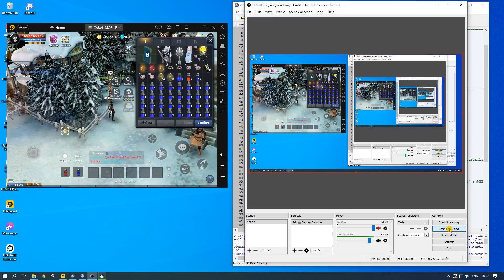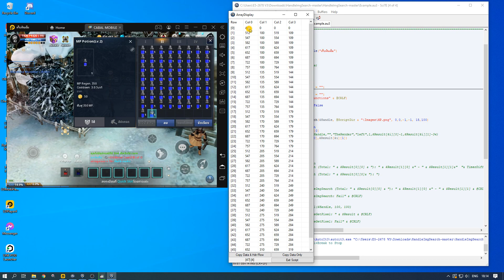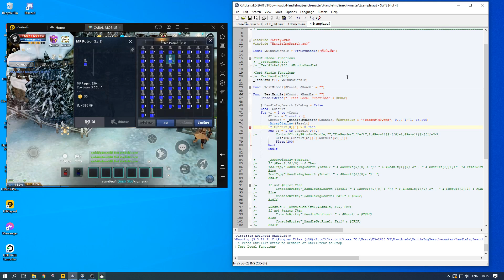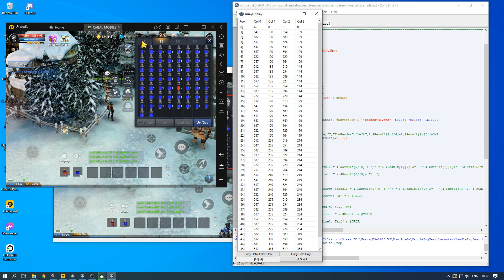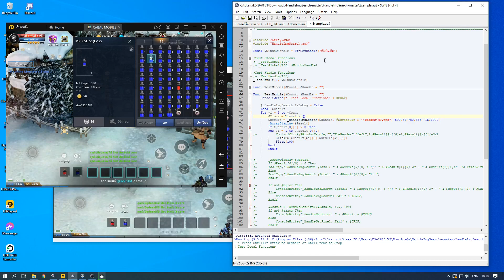ImagSearch_Handle ( พื้นหลัง )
จับภาพพื้นหลังได้ ส่งค่า XY ออกมาของจำนวนภาพที่เจอทั้งหมดถือว่าเป็นฟังชั่นดีๆอีก 1ฟังชั่นเลยก็ว่าได้ครับ